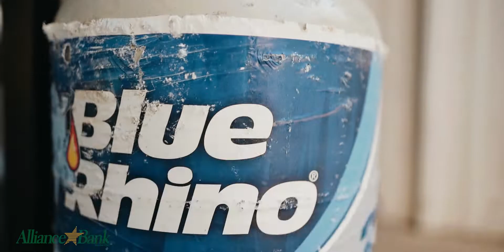Sulphur Springs, TX // FEEDING OUR OWN 2020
In a time of uncertainty is when our community always rises to meet the challenge. I watched a small group of volunteers (SSHS Class of 2021) work like ants, while taking every precaution and being mindful of the situation, these young people fed over 350 individuals from our community. I am so proud to call SS home. Thank you Alliance Bank for always loving the community and showing it and thank you Dinh Tran , Carmen Clifton Crouse and Shane McCormick for being who you all are to Sulphur Springs.